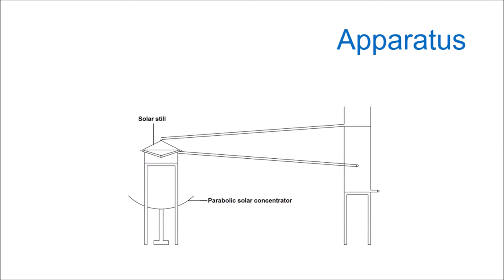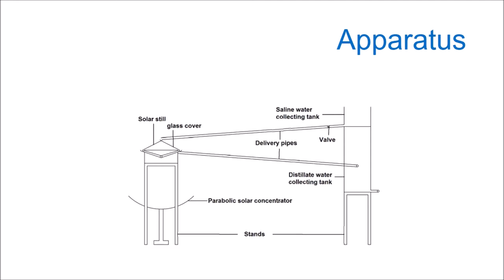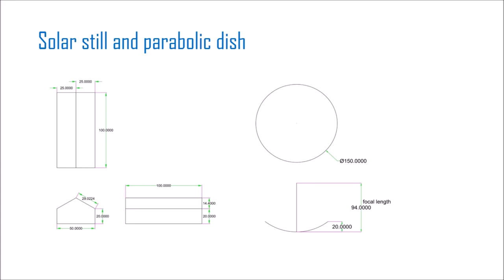Design of a Solar Still Coupled with Parabolic Dish Concentrator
Going green..  Saving lives